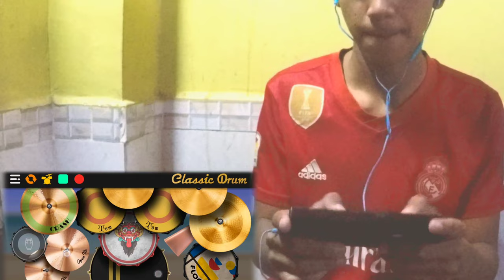លេងស្គរតាមទូរស័ព្ទ Learn to play drum Khmer ពឺតៗ By Vytkofficical